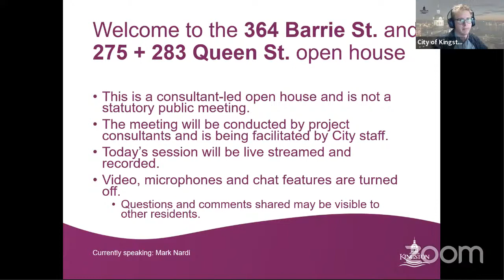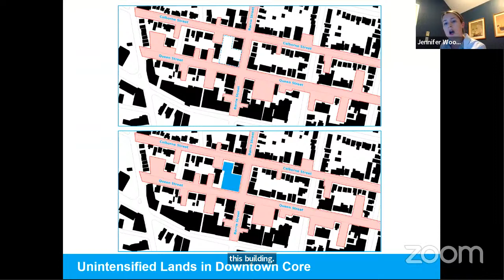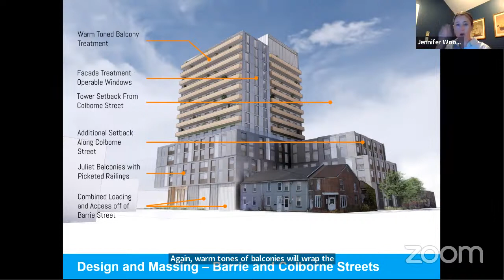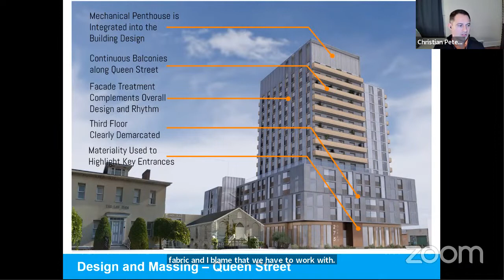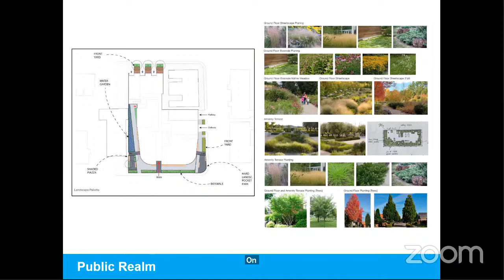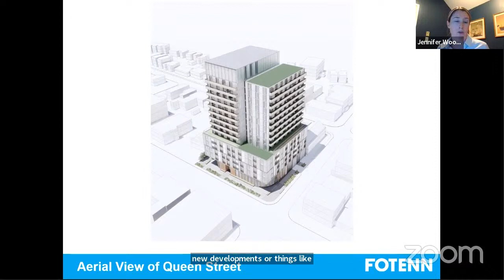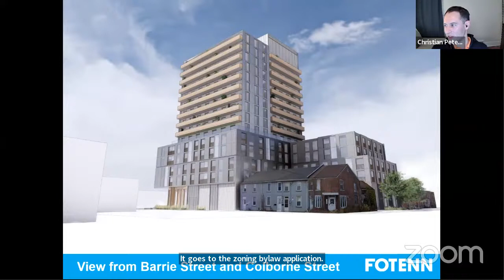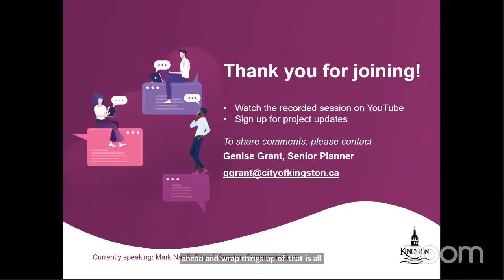Online Open House | 275 Queen St.